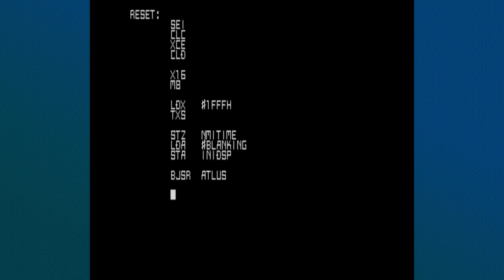Shin Megami Tensei - Part 01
I make my return and the first thing I do is meme it up everywhere. If you have questions please direct them to my twitter handle @SuperBlueBadger.